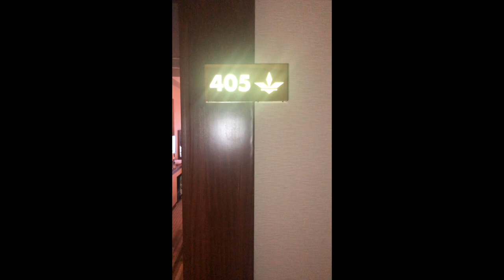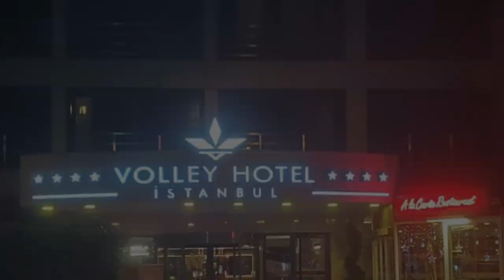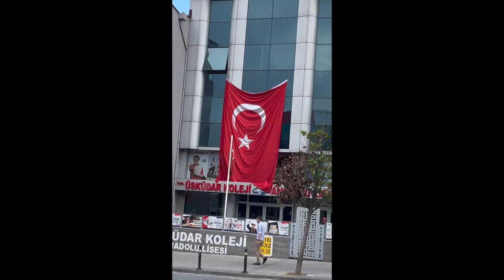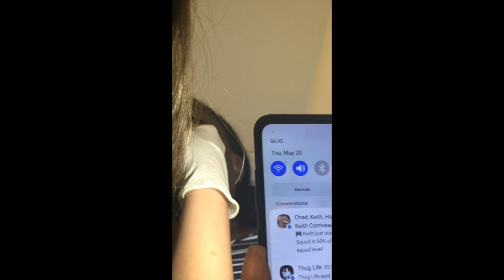Ethnic Rhinoplasty Vlog In Turkey | Black Nose Job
Hello Everyone, I had rhinoplasty or a nose job May 17, 2021. This vlog details the journey from day 1 to about 2 months post op.

Let me know if you would like to see the updated progress 2 years later.